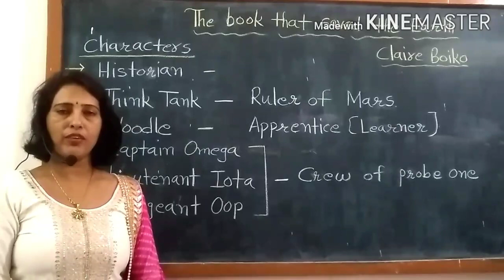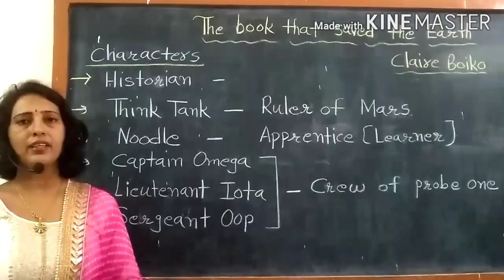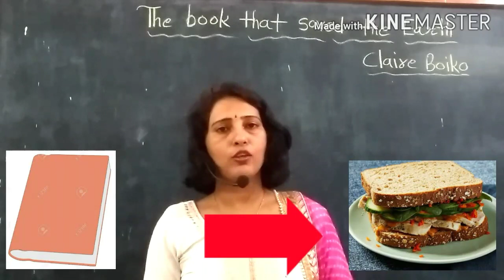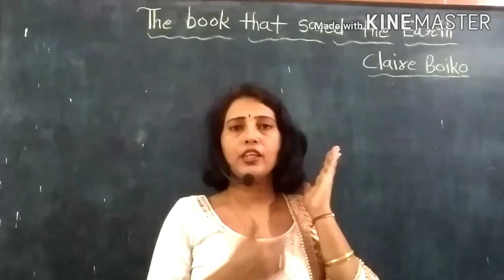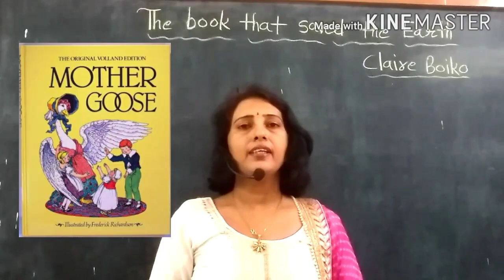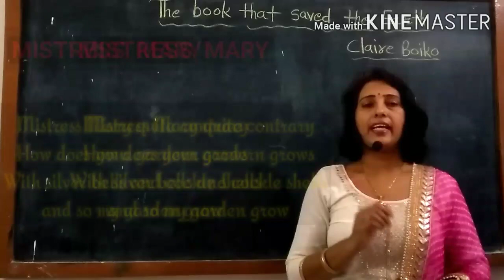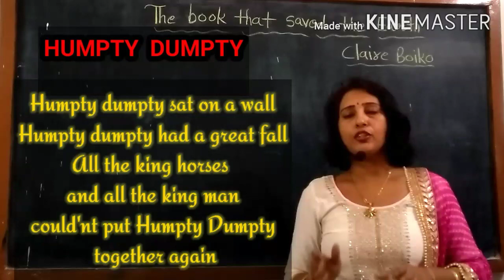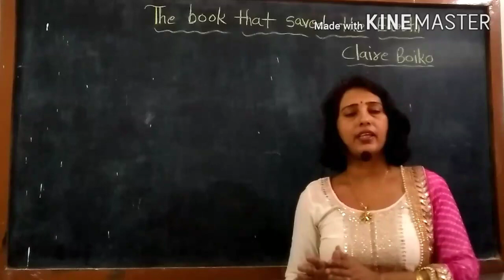NCERT Footprints without feet Ch 10 |THE BOOK THAT SAVED THE EARTH | RBSE GOLDEN RAYS CH 1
CBSE FOOTPRINTS WITHOUT FEET CH 10
NCERT FOOTPRINTS WITHOUT FEET CH 10
THE BOOK THT SAVED THE EARTH
RBSE GOLDEN RAYS CH 1
CLASS 10
# madhyamik shiksha board rajasthan